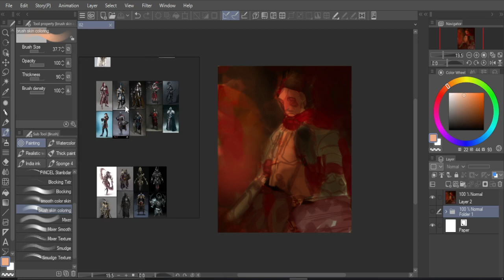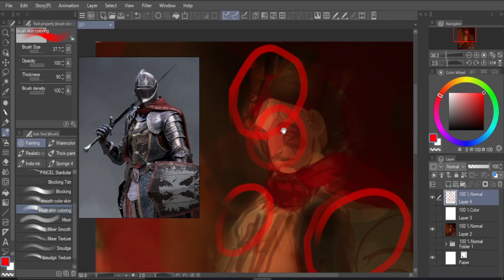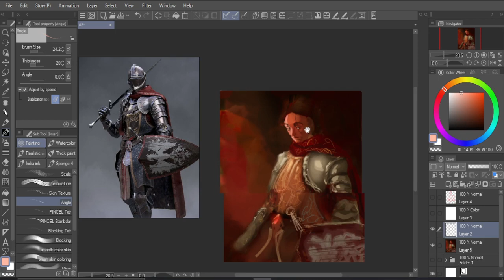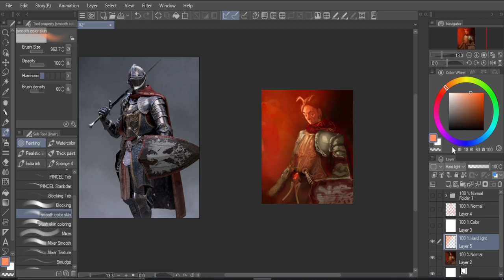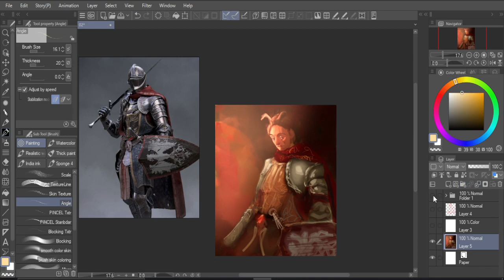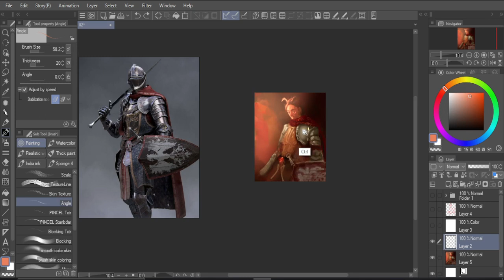Weekly Painting #2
Grab your playlist, and enjoy the process^^
There's no audio or commentary, but i hope you can learn something from it!